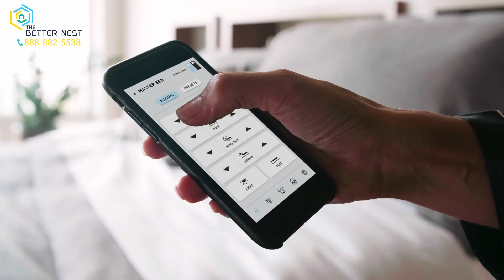Malouf Structures™ S755 Adjustable Bed